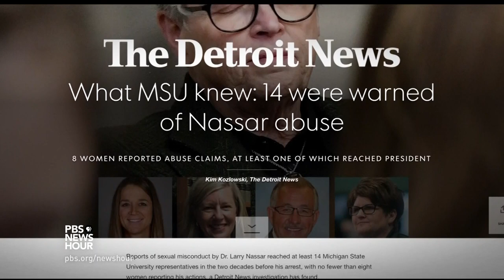How was Larry Nassar allowed to abuse athletes for so long?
A Michigan courtroom erupted in clapping as former sports doctor Larry Nassar was sentenced to as many as 175 years in prison for sexually assaulting scores of women and girls, including three Olympic gold medal gymnasts, under the guise of medical treatment. Judy Woodruff talks with Robert Andrews of the Institute of Sports Performance about how the abuse continued for so long.